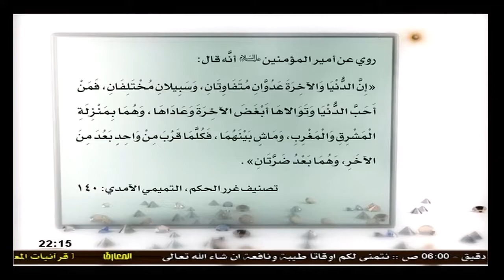السيد قاسم الموسوي : موعظه للمتقين / حب الدنيا - الجزء الثاني 2